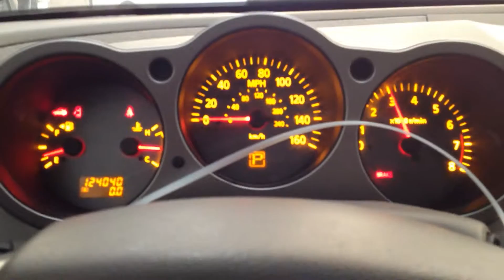BC6897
2002 CELICA 1.8 ENGINE